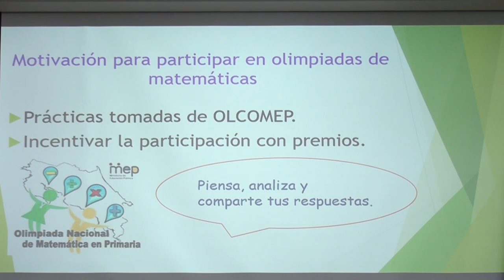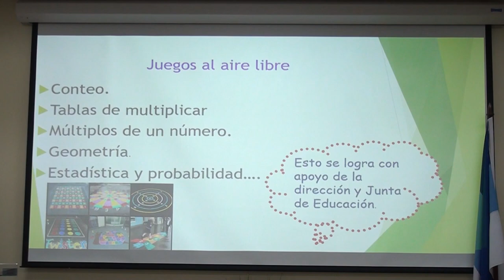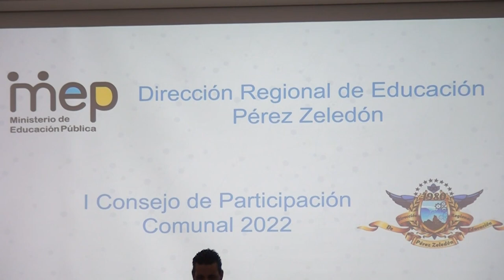Docentes exponen sobre lectura y matemáticas durante Consejo Participativo del MEP en Pérez Zeledón